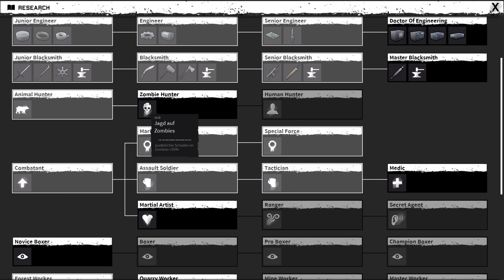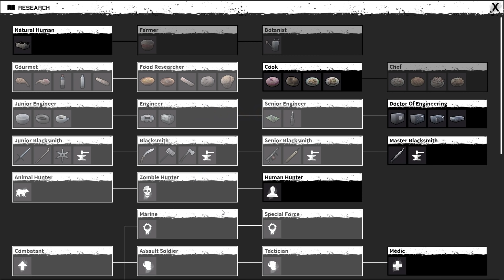Night of the Dead - Stark und Sicher #10 Gameplay Deutsch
Mit unseren Flammenwerfer fühle ich mich schon sicherer aber die Teile brauchen Benzin :)